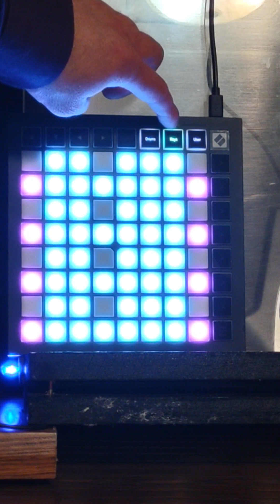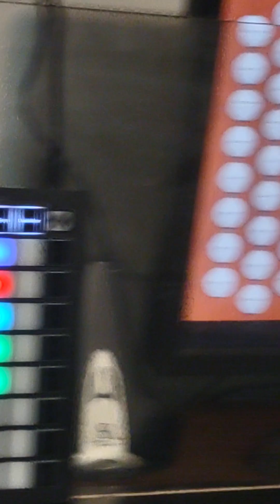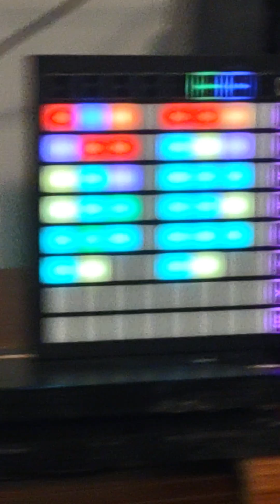Initial Novation Launchpad Mini Mk3 Setup for Virtual Pipe Organs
In this tutorial I show how to pre-setup a Novation Launchpad Mini Mk3 for use with GrandOrgue (or any other VPO for that matter).

If you find these tutorials helpful, don't forget to 'Like' and 'Share' my videos.